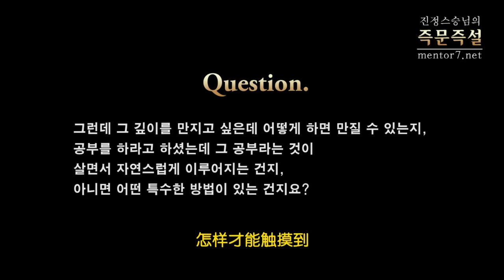[JUNGBUB TALK/正法講義] 第九课 领悟2-我是谁，应该做什么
質問: 那么师傅您所说的领悟是指知道“我是谁”“我应该做什么”这样理解可以吗

Date: December 01, 2011
Location: Gyeryong